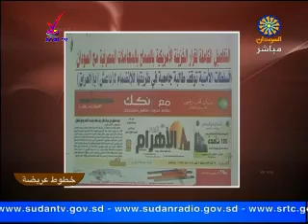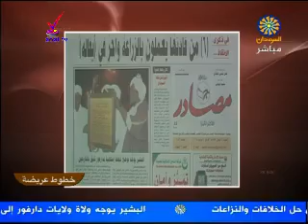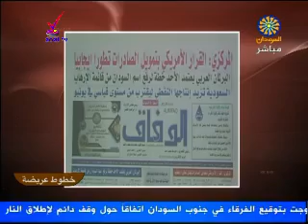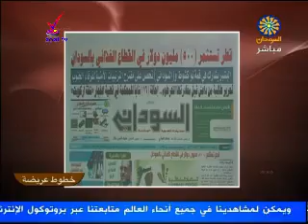خطوط عريضة من صحف الخرطوم الصادرة اليوم السبت 30 / 6 / 2018